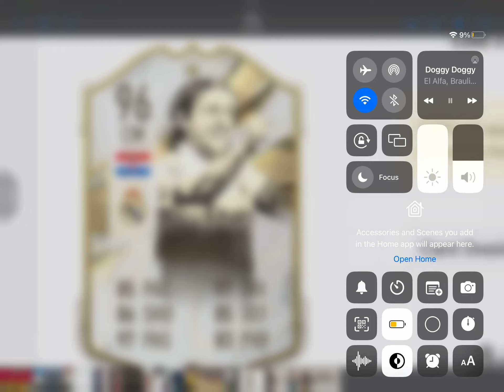FC 25 Icons and Heroes